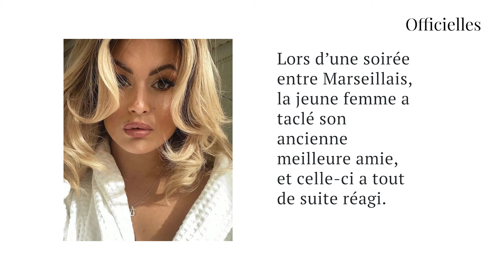Maeva Ghennam : elle tacle Carla Moreau au sujet de l'affaire de sorcellerie, elle répond